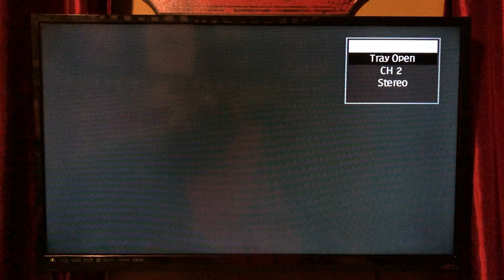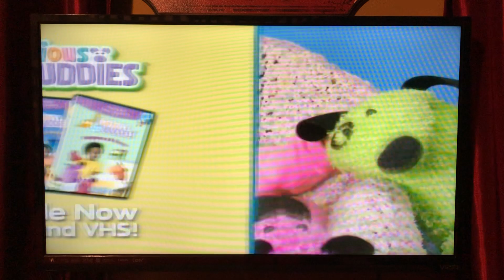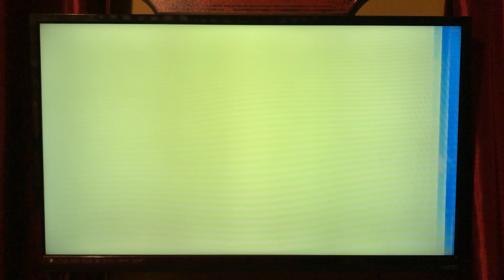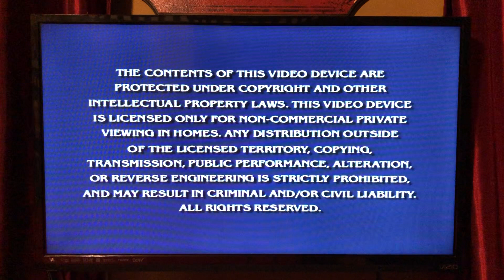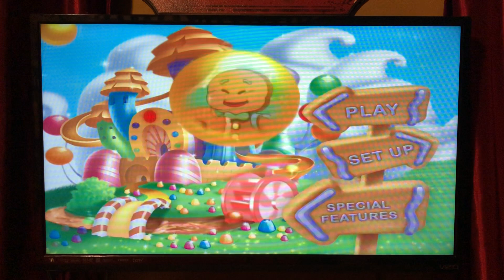Opening to Candy Land: The Great Lollipop Adventure 2005 DVD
Here’s the order:
1. Hasbro Entertainment logo
2. Weebles VHS & DVD promo
3. Tonka Tough Truck Adventures: The Biggest Show on Wheels trailer
4. Curious Buddies VHS & DVD promo
5. Charlotte’s Web 2: Wilbur’s Great Adventure trailer
6. Peanuts VHS & DVD promo
7. Warning screen
8. DVD menu
9. Paramount logo
10. Hasbro Entertainment logo (again)
That’s it.